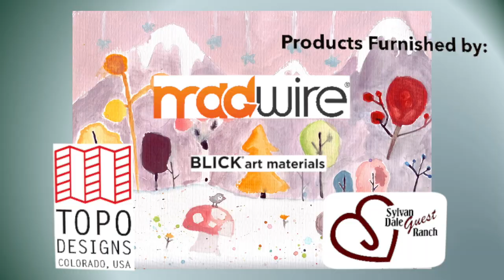Colorado Kids Create Episode 1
In this episode of Colorado Kids Create, you'll learn how to draw a Columbine, hear a poem, and read along as we read the book, "In Our Corner".